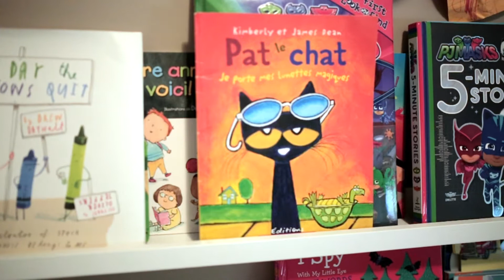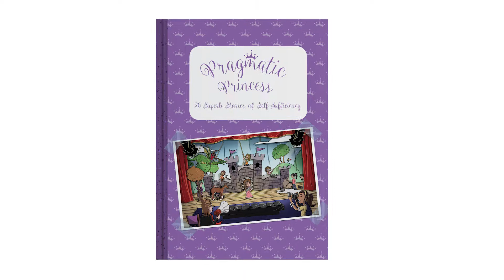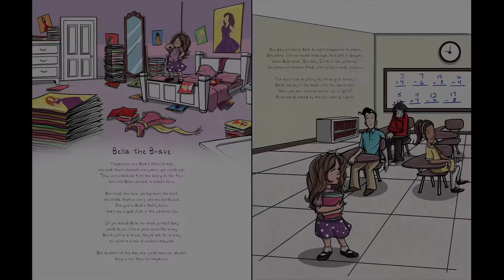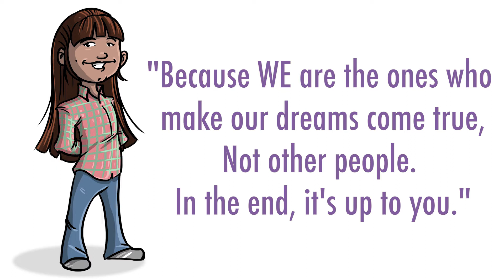Pragmatic Princess Kickstarter video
Pragmatic Princess: 26 Superb Stories of Sufficiency launched on Kickstarter in 2019.